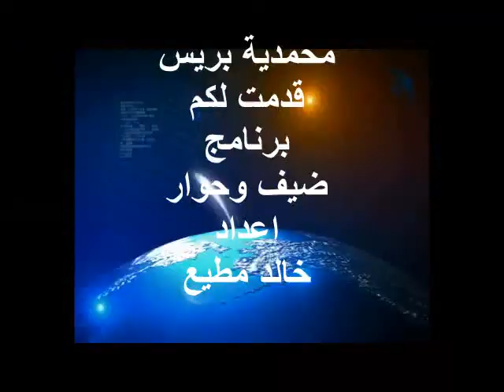احمد وهوب فاعل سياسي اشتراكي بالمحمدية